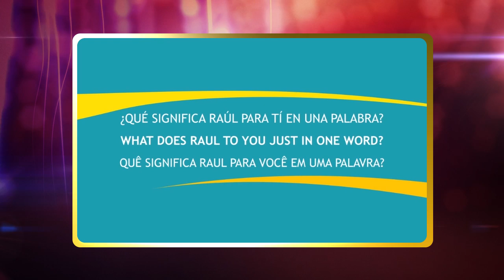Premios Trayectoria 2015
Raúl Echeberría
31 de julio 2015